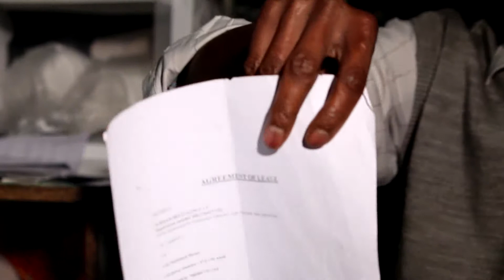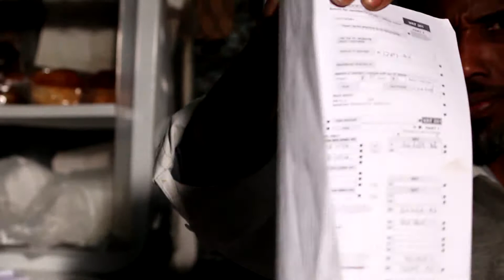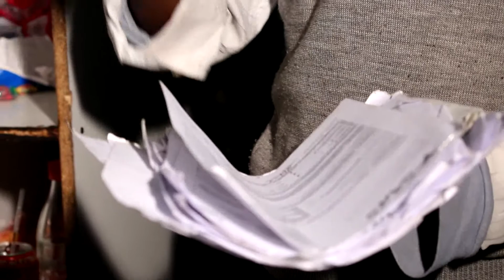DAAWO Cawil Maxamed Oo Dhibaato Loogu Geeystay Koonfur Afrika (Yaa u Gaystay ?)